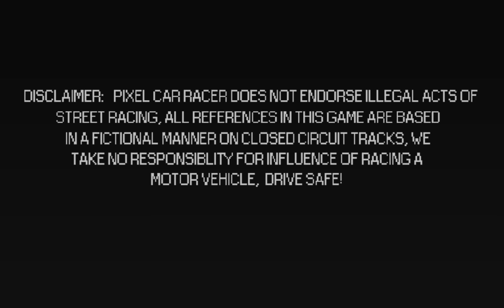daddy pixel car race